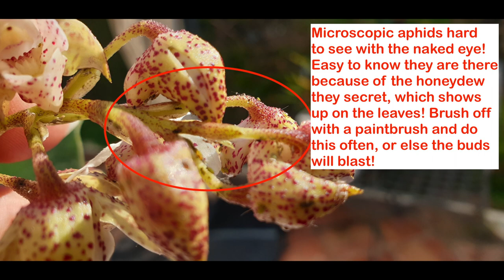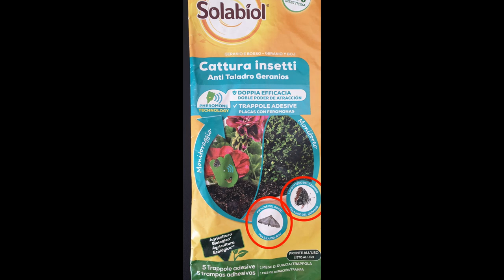Scale | Mealy Bugs | Thrips | Aphids | Spidermites | Prevention |Treatment ☣️⚠️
I show you the signs (preventative) and consequences of the most common pests that will wreak havoc on our orchids! Instead of breaking this down into single videos for each pest, let's get it done in one fail swoop!!  THIS WORKS! 👌🏼 Are unwanted critters bugging your beautiful orchids? Don't fret! This video equips you with the knowledge and budget-friendly solutions to banish orchid pests for good.
Pests: Learn to identify common orchid pests like scale, mealybugs, spider mites, and aphids – their appearance, damage they cause, and preferred hiding spots.
Prevention: Discover the best practices for creating a pest-resistant orchid environment, including proper watering, sanitation, and isolation techniques.
Natural Defense Strategies:
DIY Solutions Spotlight: Explore the power of readily available, budget-friendly options like neem oil, insecticidal soap, and alcohol for effective pest control.
Treatment Tactics for Stubborn Invaders: When DIY Doesn't Cut It: Learn to recognize when to utilize stronger, commercially available insecticides for severe infestations.
Targeted Treatment Techniques: Discover the proper application methods for various pest control solutions to maximize effectiveness.
Bonus Content: Early Detection is Key: Learn the telltale signs of a pest problem before it explodes, allowing for swift intervention.
Preventing Recurrence: Explore long-term strategies to keep your orchids healthy and pest-free.
Creating a Safe Haven: Discover how to care for your orchids while minimizing the risk of introducing pests from new plants.
Say goodbye to pesky orchid pests! Watch now and learn the secrets to a thriving, pest-free orchid collection.
TIMESTAMPS:
00:00 - Most common Orchid Pests
01:46 - What is the best insecticide for all orchid pests
01:46 - Scale Symptoms Prevention Damage after the fact
06:29 - Mealy Bugs Symptoms Prevention Damage after the fact
07:43 - Aphids Symptoms Prevention Damage after the fact
08:29 - Mothlarvae Symptoms Prevention Damage after the fact
09:55 - Thrips Symptoms Prevention Damage after the fact
11:42 - Spidermites Symptoms Prevention Damage after the fact
14:09 - Caterpillars Symptoms Prevention Damage after the fact
My environment:
Mediterranean climate, hot summers / mild winters
45% - 85% humidity, with regular airflow
Thumbnail / Outro Image:   Bodum.westernscandinavia.org
Orchid growing supplies:
               Seramis, Akadama
Water: Reverse Osmosis
Insecticidal Soap
General PPM: 300 Summer, or in active growth
                          150 Winter, RO Water and KelpMax only